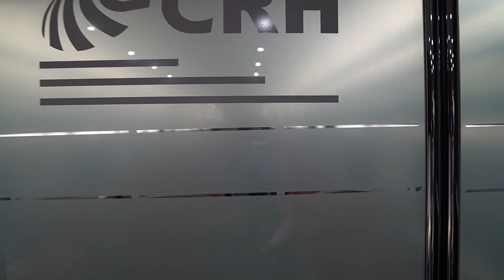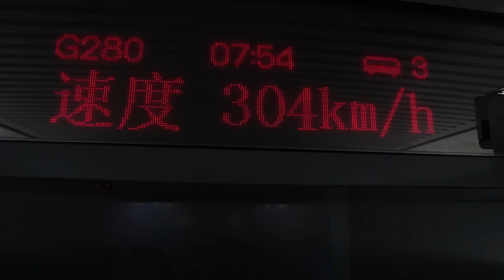Bullet Train FIRST CLASS in China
Showing you differences between travelling business and first class on the bullet train. What an experience!

Vaxla - Isberg
Cushy - Beneath